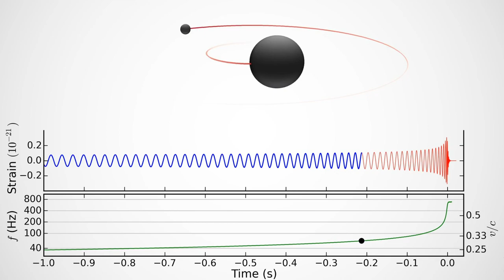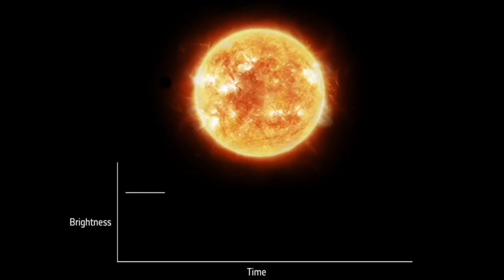These Stunning Phenomena In Space Have Baffled Scientists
Space is a strange place, home to the unimaginable. From the oddly fascinating to the truly terrifying. Welcome to Factnomenal! In today’s video we have compiled 13 of the most stunning phenomena in space ever witnessed by astronomers.